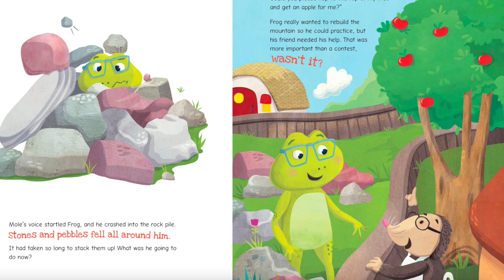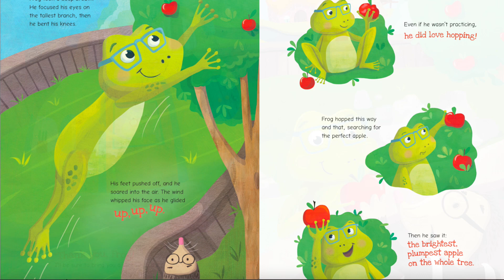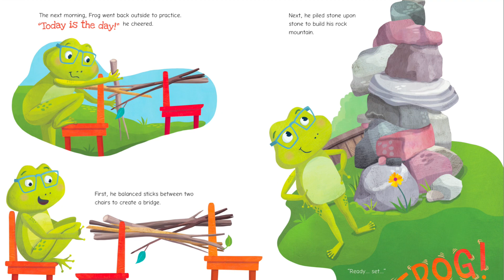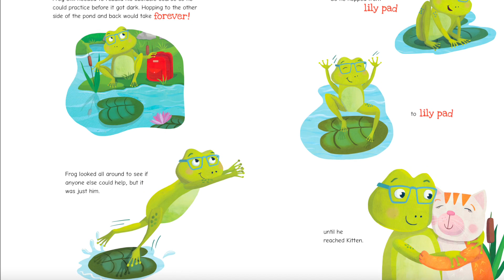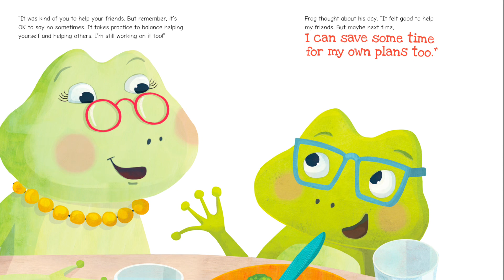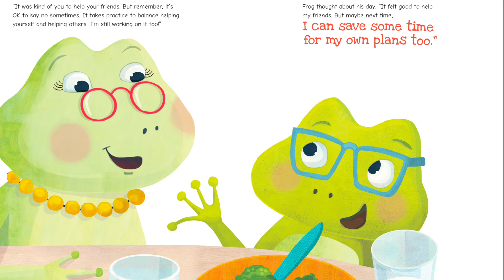Ready Set Frog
Ready Set Frog | Written by Katharine Mitropoulos | Illustrated by- Laura Watson | Kids Read Aloud Story Books | Bedtime Stories

Publishing company- Set Sail Press

This story is about a little frog who love obstacle courses but he also love helping his friends. He has a race to prepare for. But will he be able to learn to balance between helping others and helping himself? Let’s find out.